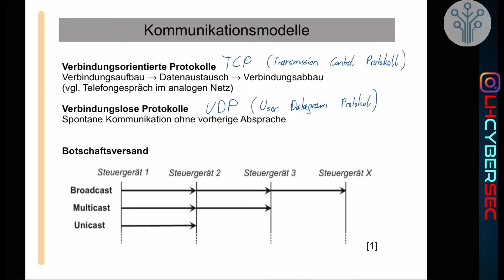Netzwerktechnik Grundlagen #8 - Kommunikationsmodell (TCP, UPD, Broadcast, Multicast, Unicast)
In diesem Video erkläre ich dir wie TCP und UPD funktionieren auserdem zeige ich dir was Broadcast Multicast und Unicast bedeutet. Das sind wichtige Grundlagen in der Netzwerktechnik.